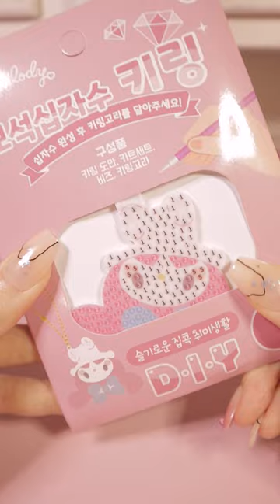my melody diamond painting 💗